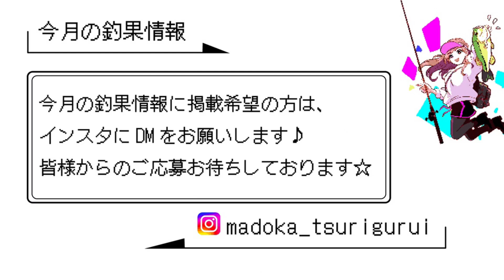最近話題のリグが凄かった！！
こんばんは🌙まどかです🐱

「メタルバイブ×アラバマ＝メタバマ」を使ってみました🐟

撃って良し！巻いて良し！の冬の新常識かも!?

アクションも撮影したので、参考にしてみてください☺️🐱

🐱今回ご協力いただいた皆様🐾

・シャンクさん

・もっちーさん

またお写真を提供していただける方も募集しています✨